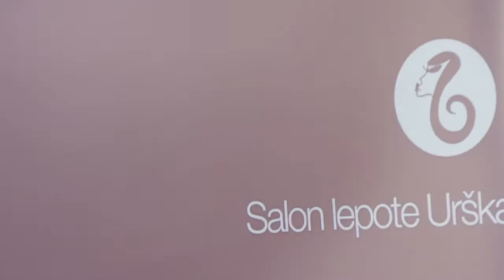Žana & Salon lepote Urška zakulisje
Kako smo snemali "reklamo" v salonu.
Smeha polna skleda :)